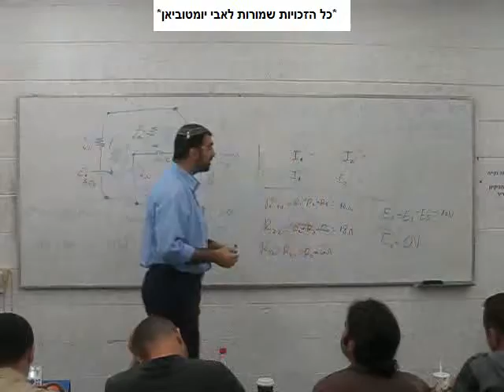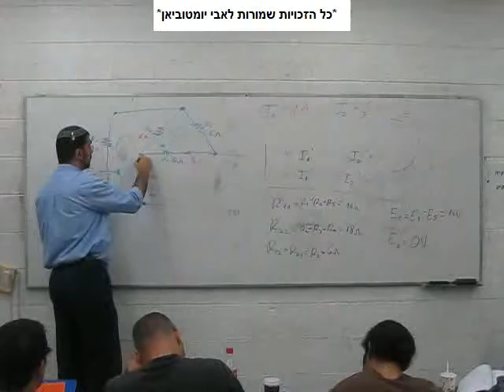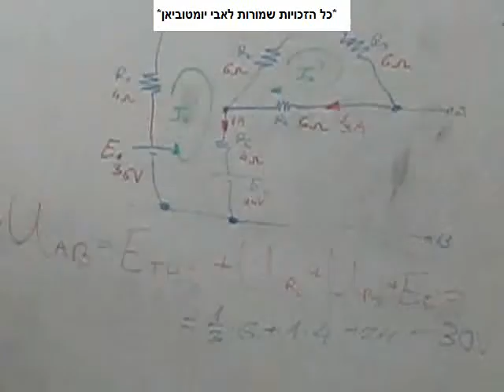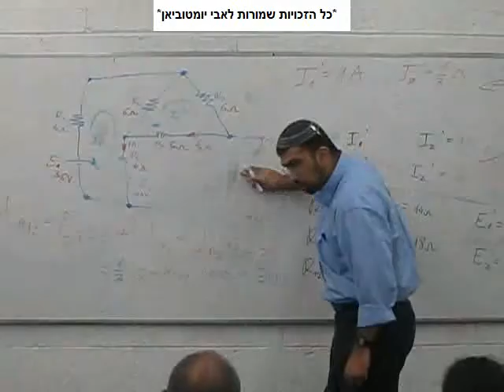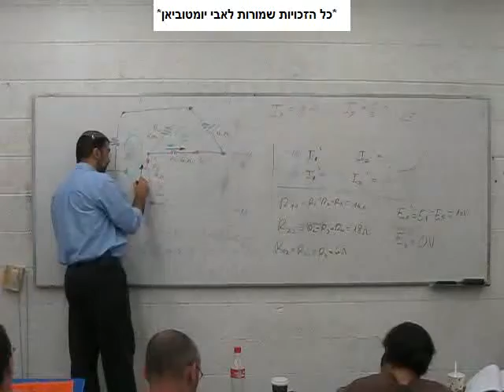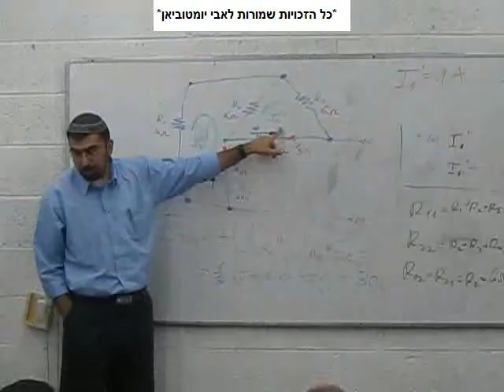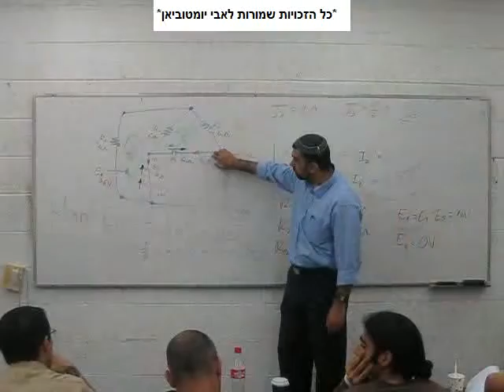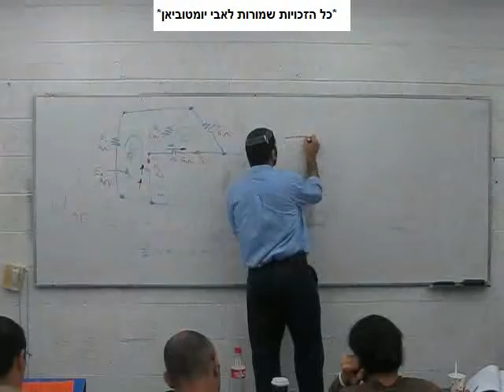משפט טבנין - חשמל 2010 - חלק 13